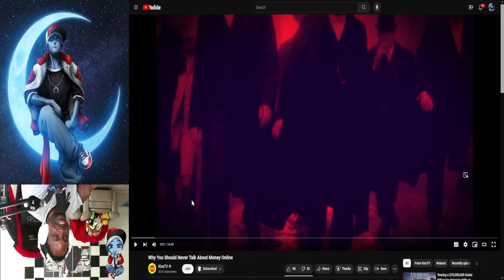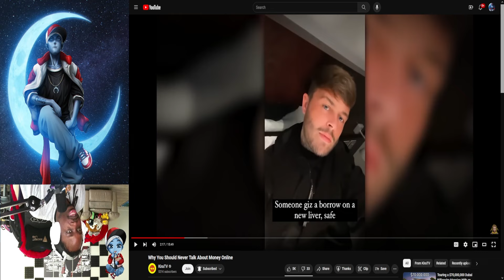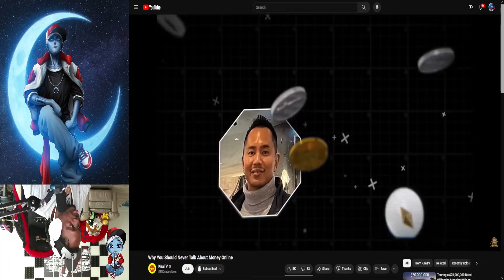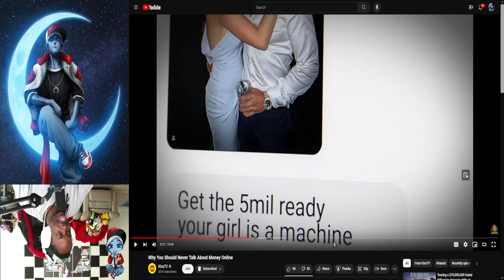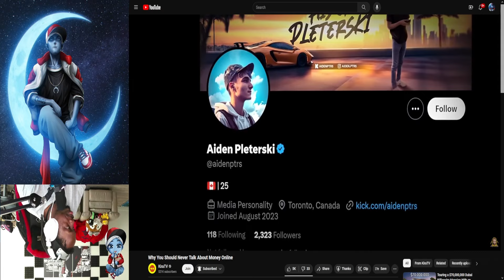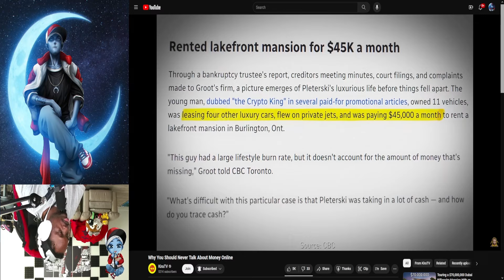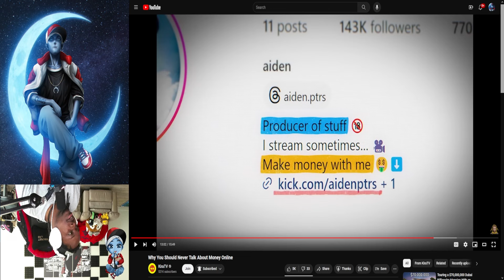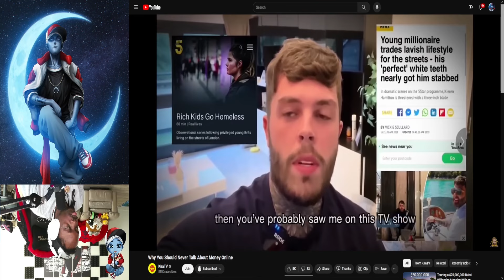Good Reasons NOT To Flex Money Online | Reacting to Kira TV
There's plenty of reasons not to flex money online, but the things these people went through are great examples of why not to!